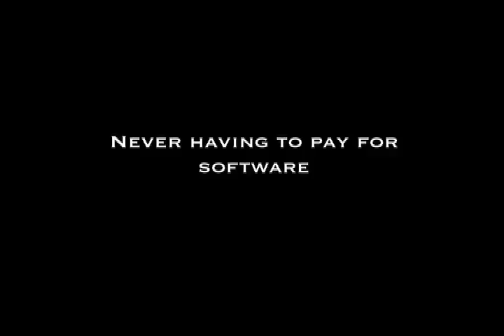Helix Computer Teaser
Just a sneak peak at one of the "some things" we have been working on in the lab here;)